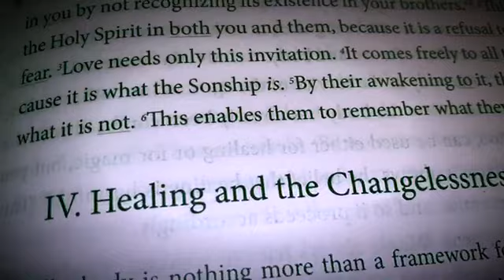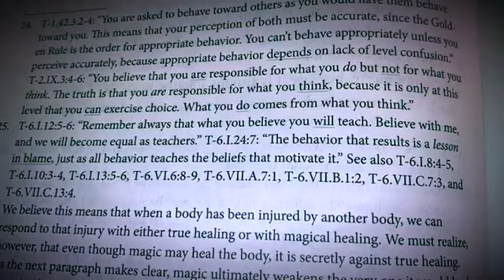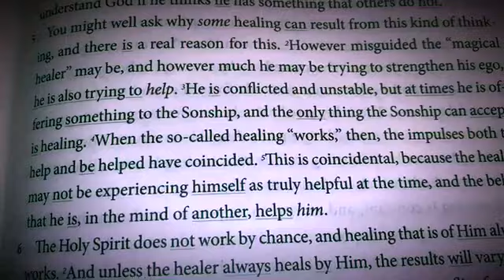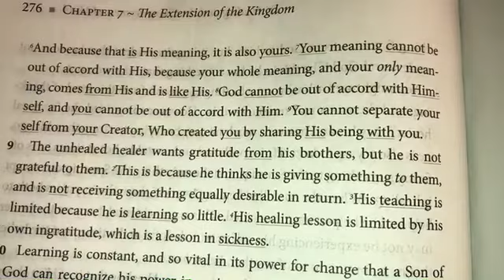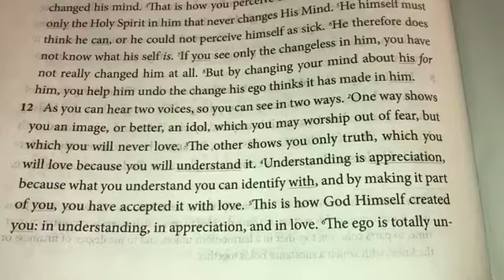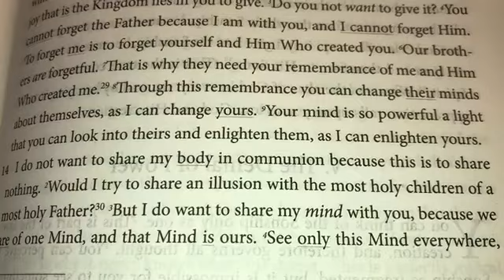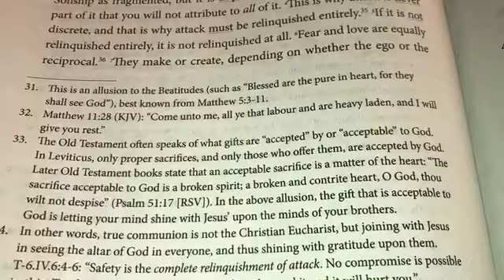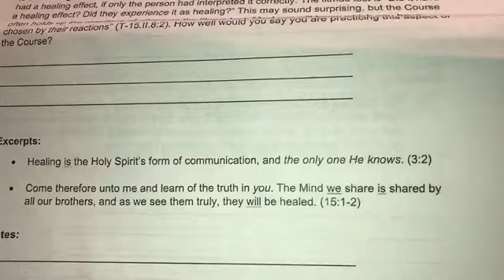ACIM CE Edition Read With Me! Day 110 Chapter 7:Text IV & Course Companions Commentary.